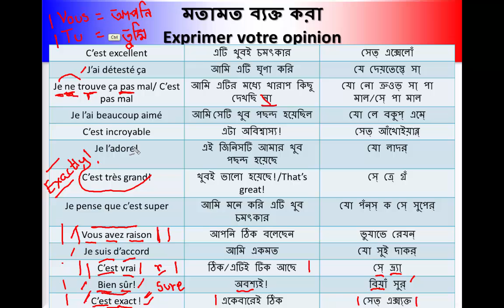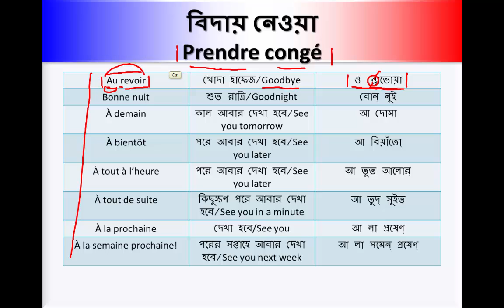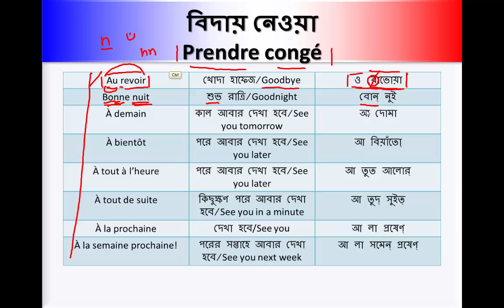French for Bengali/Bangalee Beginners | Chap-2 | Part-8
There are different ways to translate any French expression into a different language but there can be grammatical differences. In order to keep the meaning intact, we must not focus on translating every word but perhaps, we must translate the concept extracted from the sentence or the expression. We will also look at ways to bid goodbyes to others and their subtleties in pronunciations.

কোন ফরাসী এক্সপ্রেশনকে অনুবাদ করতে হলে তাদের মূল বক্তব্যটিকে অনুবাদ করা জরুরী। আমরা এর পরের এক্সপ্রেশনগুলি ব্যভার করে শিখব কিভাবে অন্যের কাছ থেকে বিদায় নিতে হয়।